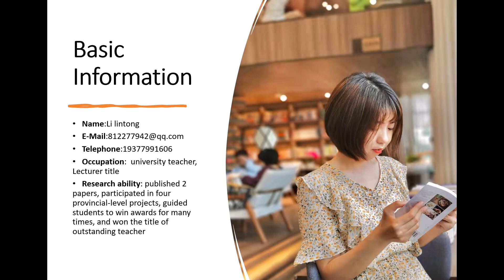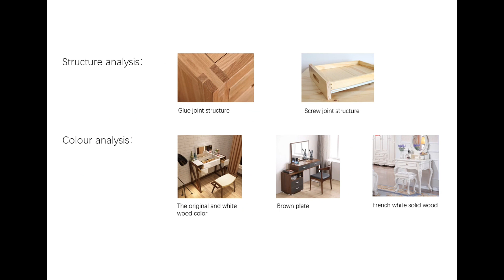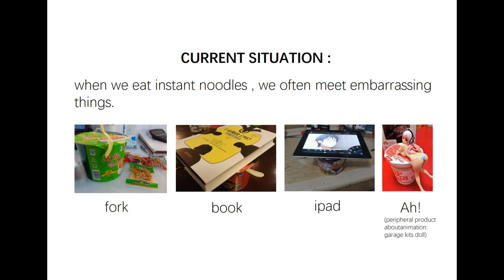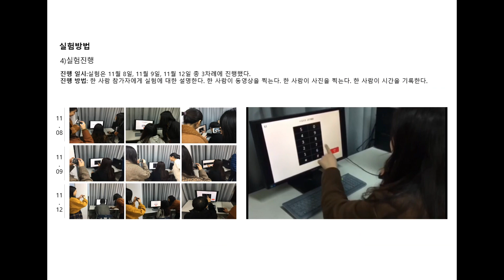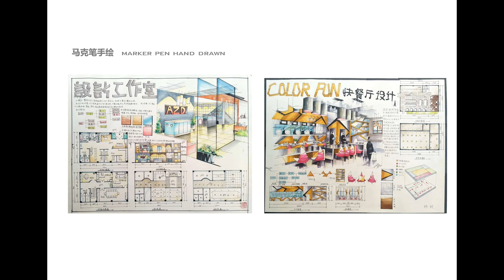Li Lintong, Portfolio